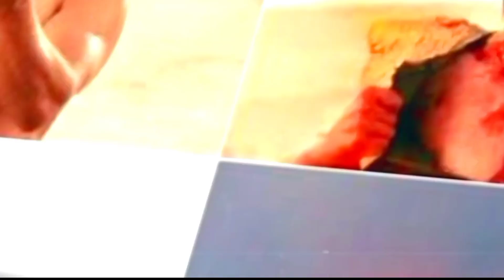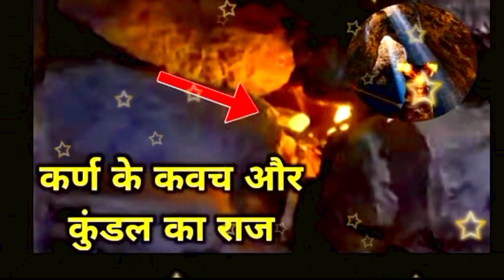कवच कुंडल मिल गया गुफा में ? | Karan ke kavach Kundal Kahan Se Mila ? | suryaputra Karn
karna kavach kundal daan
karn ke kavach kundal ka vigyaan
karan ke kavach aur kundal
karan ke kavach kundal kaha hai
karna kavach kundal
karn ke kavach aur kundal kahan hai
karan ka kavach kahan hai
karan ka kabaj kundal kaha hai
karan ne kavach kundal dan kiye
karan ka kavach kundal daan
where is karan kundal and kavach
Jwala motivational
karan ko kavach kundal
kaise mila
karan ke kavach kundal
karan ka kavach kundal kisne diya
karan ke kavach kundal kisne
mange the
karan ke kavach kundal kahan hai
karan ke kavach kundal daan
karan ke kavach kundal kaise mile
karan ke kavach kundal movie
karan ke kavach kundal kahan per
hai
karan ke kavach kundal kahan
per hai
karan ke kavach kundal kaha
hai
manga tha
karan ke kavach kundal ki kya
visheshta thi
karan ka kavach kundal kaha
hai
karan ka kavach kundal kahan
hai
karan ka kavach kundal kisne
mange the
per hai
karan ke kavach kundal ka
rahasya
kavach and kundal of karna